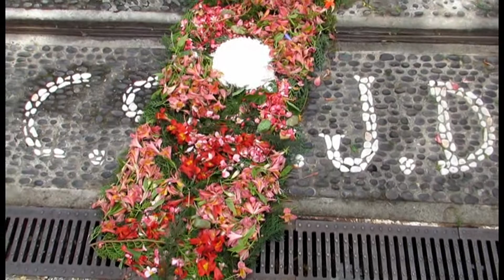Corpo de Deus Casa de Saúde São João de Deus 2016